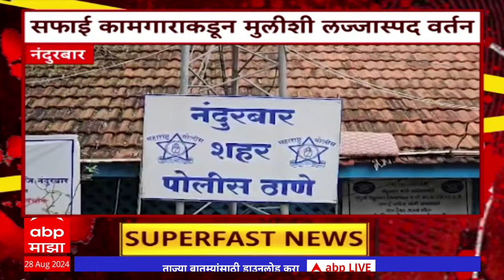Crime Superfast News : महाराष्ट्रातील क्राईम सुपरफास्ट बातम्या एका क्लिकवर : 28 August 2024